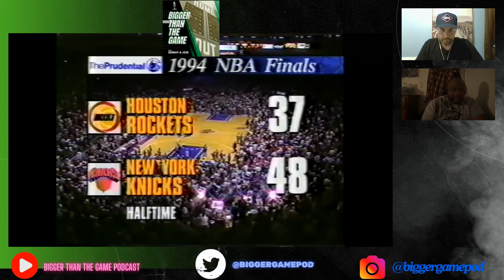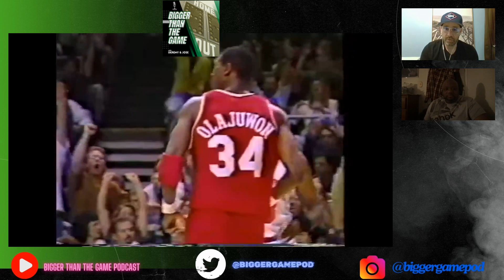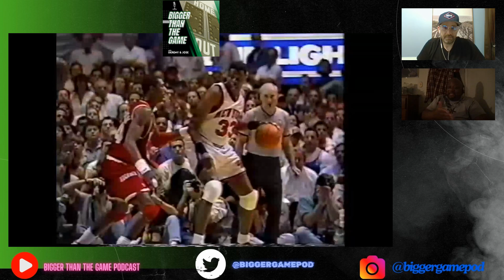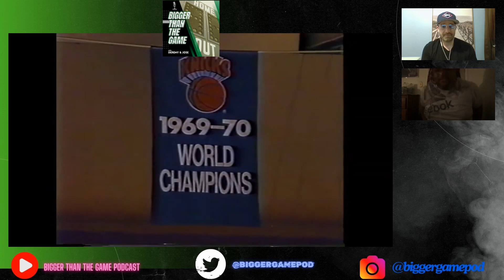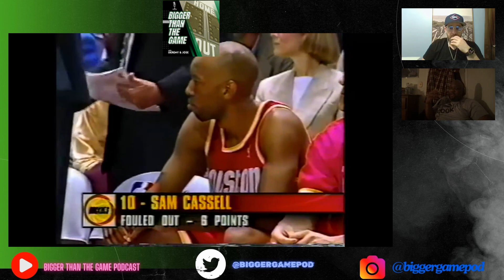CLASSIC REWATCH: Houston Rockets vs New York Knicks: 6/17/1994 "The OJ Simpson Bronco chase game."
Join Deremy and Jose as they rewatch the iconic game 5 of the 1994 NBA Finals. The New York Knicks hosted the Houston Rockets in a pivotal game to see who would take the all-important 3-2 lead in the series. The guys break down the game action and discuss some of the great players in this series. This game is remembered not for what happened on the court but for what was happening in Los Angeles - the OJ Simpson Bronco chase. We look at how these two events were covered. What mistakes were made by NBC? How would this be covered today? All of this and much, much more on Bigger Than The Game with Dermey and Jose!